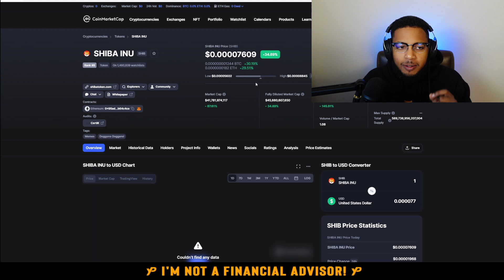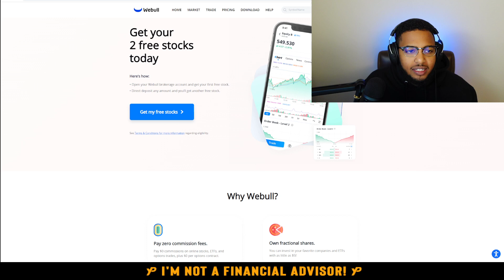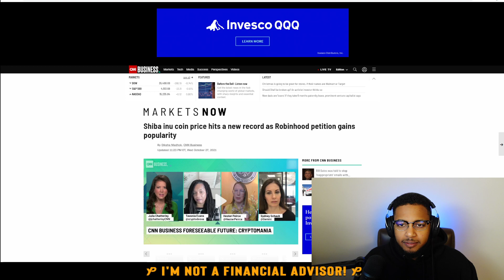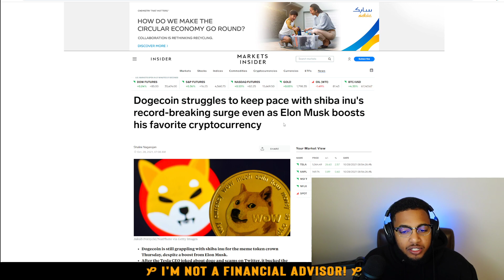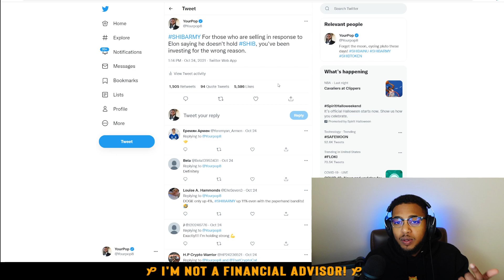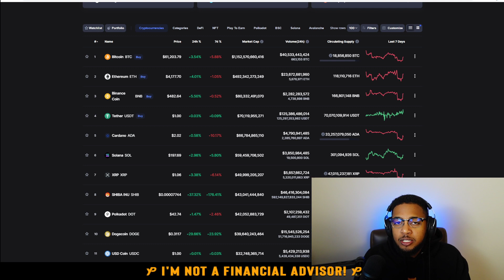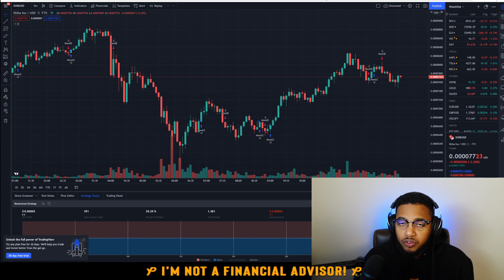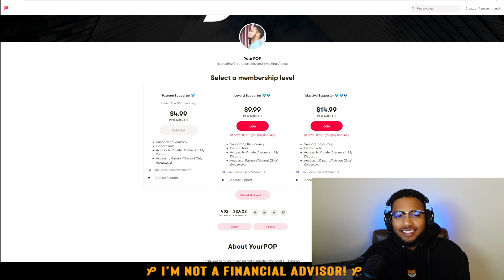SHIAB INU TOKEN: THE 1 CENT REALITY! How $0.01 SHIB IS POSSIBLE!